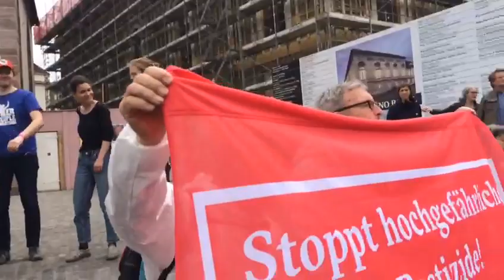March against Syngenta & Bayer 2019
Am March against Syngenta & Bayer in Basel fordern Aktivisten von Public Eye ein Ende der Doppelstandards: Hochgefährliche Pestizide, die in der Schweiz verboten sind, dürfen auch nicht länger exportiert und im Ausland verkauft werden. Was bei uns zu giftig ist, ist es auch im Ausland. Syngenta muss zu Sorgfaltsprüfung verpflichtet werden und muss für die Schäden, die ihre Produkte anrichten, gerade stehen. Deshalb JA zur Konzernverantwortungsinitiative!